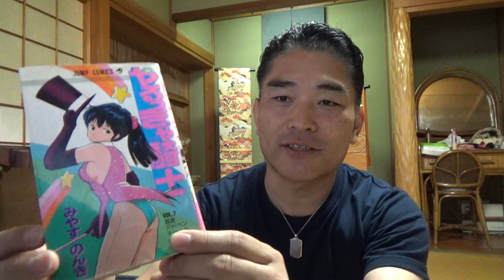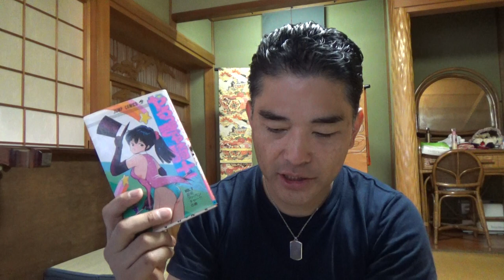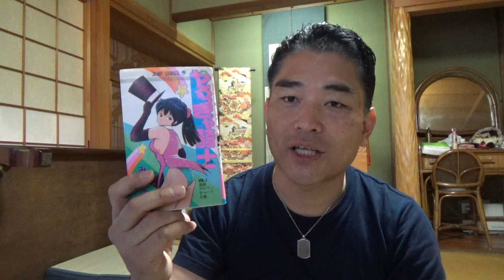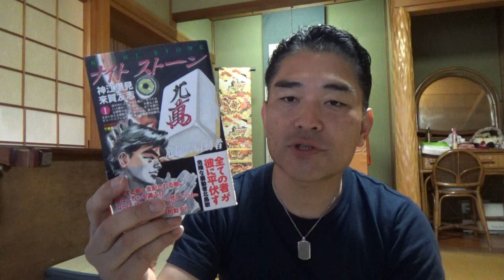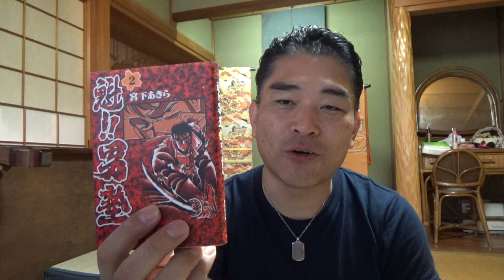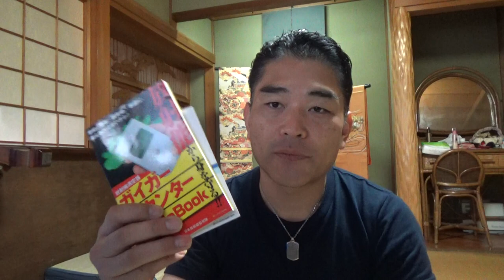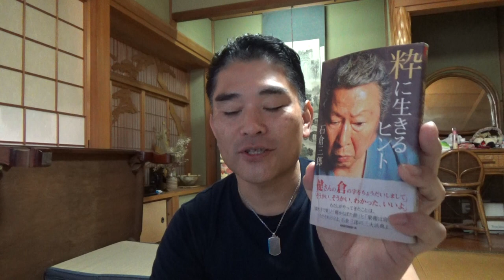【隠居TV】無限レビュー：やるっきゃ騎士